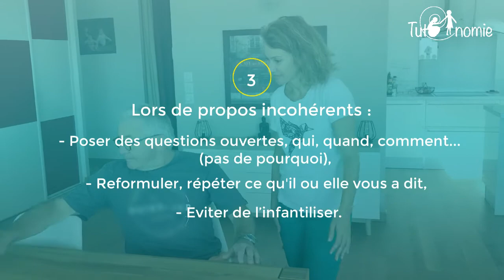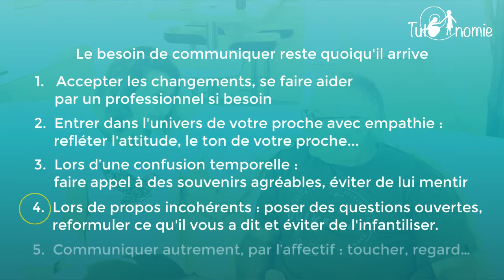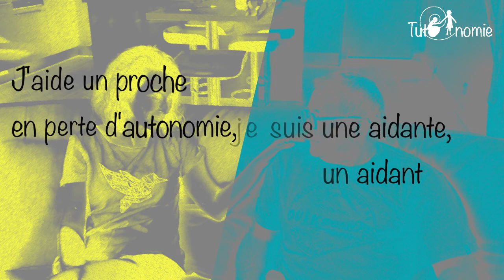Comment communiquer avec une personne désorientée? NOUVELLE VERSION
Cette vidéo vous explique en 5 minutes comment communiquer avec une personne désorientée, souffrant de la maladie d’Alzeihmer ou de troubles associés. Elle fait partie d’une série de tutoriels sur le thème de la santé psychique et du bien-être des personnes en perte d'autonomie.  Elle a été élaborée avec les conseils de professionnels travaillant en EHPAD.
Des questions, une expérience à partager ? Laissez nous un commentaire.

Ces vidéos montrent les gestes à faire sur des thématiques utiles au quotidien. Elles portent sur 4 grands sujets : la sécurité, l’alimentation, l’hygiène, la santé psychique et le bien-être.
Ces tutoriels sont adaptés et conçus avec des professionnels du médico-social.
Le projet fait partie des lauréats « Aidants » de l’appel à projets Innovations sociales 2018 de Malakoff Humanis.

Conception, réalisation : Jocelyne Guillon, ingénieur pédagogique multimédias, HUMAGOGIE
Expert métier, contenus : Fanny Le Jallé, directrice d'un EHPAD.
Droit de diffusion et d’utilisation des vidéos : obligation de citer les auteurs : "Fanny Le Jallé et Jocelyne Guillon, Humagogie, ", pas d'utilisation commerciale, partage dans les mêmes conditions, sans modifications.